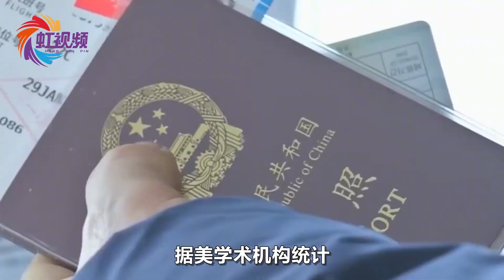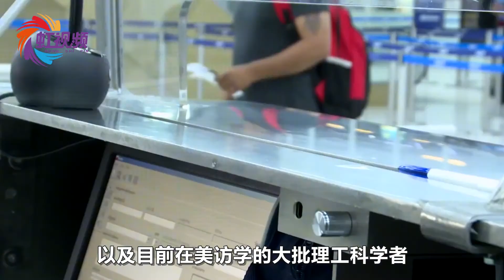中国留学生赴美深造，因一张军训照片被遣返，外交部：荒唐的借口